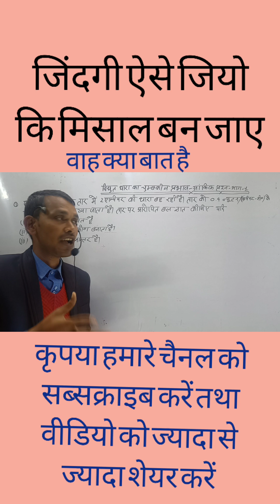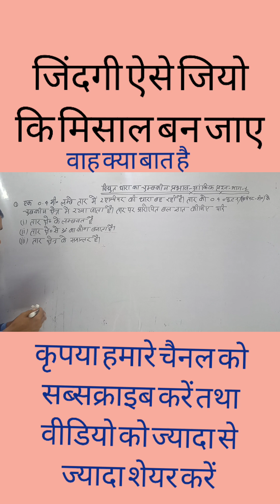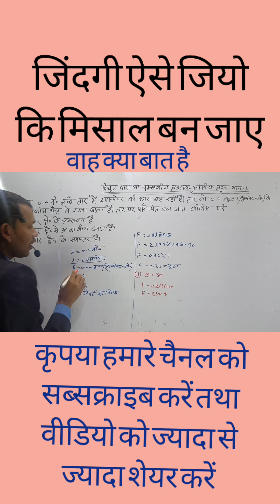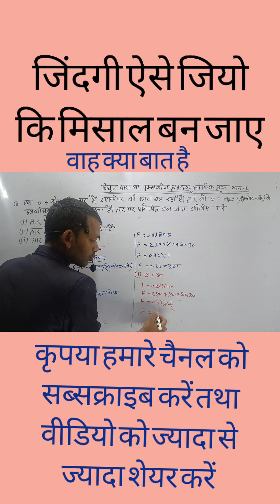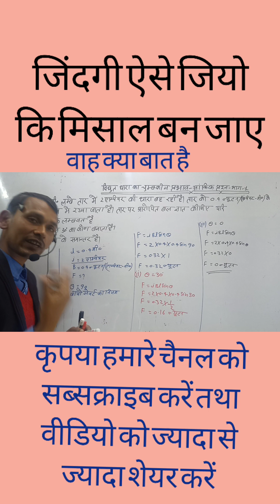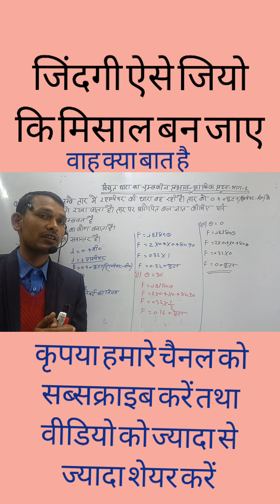numerical question class 10th